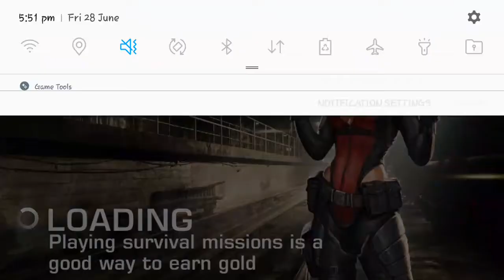Kids game's mission 14